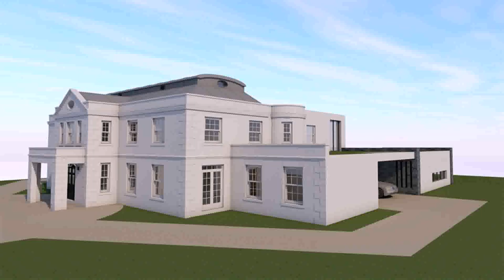Modern Georgian Style House (see description) (see description)